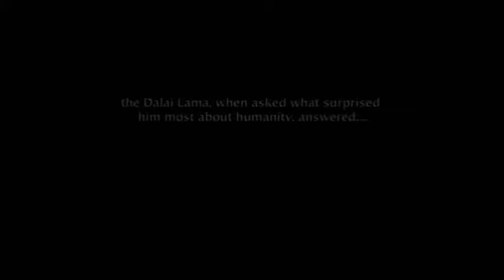Beautiful Nepal cycling edition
beautiful Nepal . i have collected many videos  from